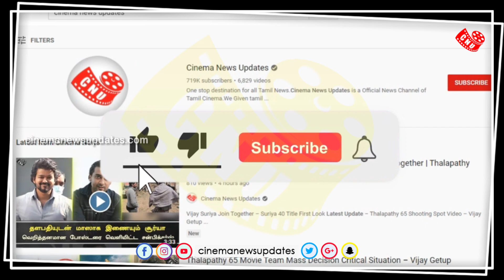மாஸாக தோனியுடன் இணைந்த விஜய் – Thalapathy Vijay – MS Dhoni New Movie Announcement – Varisu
மாஸாக தோனியுடன் இணைந்த விஜய் – Thalapathy Vijay – MS Dhoni New Movie Announcement – Varisu – Vijay New Movie – Vijay Next Movie Update – Thalapathy 68 Update – Thalapathy 67 News Tamil – Dhoni about Vijay
Cinema News Updates – Tamil are Best Place Watch,who loves to find some latest Movie topics, trending videos, social media trends, stunning pictures, genuine stories, Movie Trailer , First Look Posters , Teaser , Single Track Announcement , Title, Song Update and news videos regarding Tamil Movie.
Cinema News Update are apart from pictures and stories, you can also read some interesting and unknown facts about Kollywood, Tollywood, Bollywood and Hollywood cinema Movie stars and their movies. The latest announcements regarding Tamil cinema are also covered regularly, and it will be an easy one for you to find the needed details through the Our Channel.